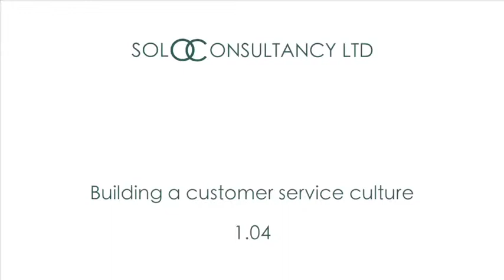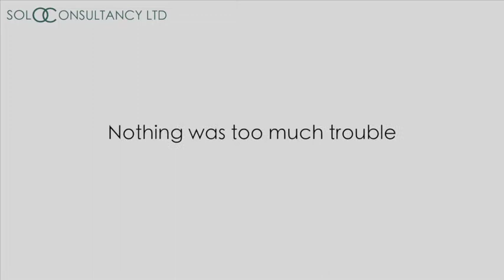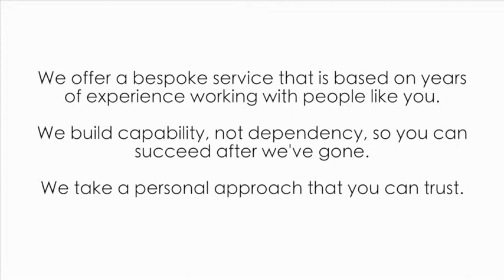1.04 Building a customer service culture